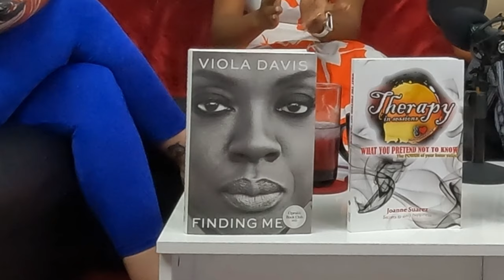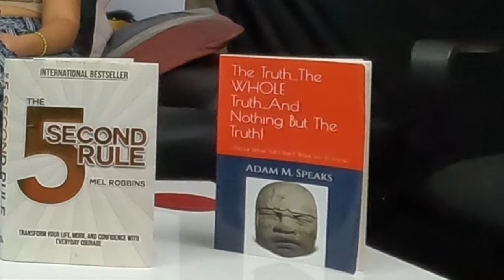Reality Podcast: Episode 2 (Energy Drainage)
Welcome to Diosa’s Therapy In Sessions reality podcast. A channel where we all tell our stories & learn from our own experiences. A channel full of fun, comedy, laughter, sadness, pain, debates, love & more. See you then! ✌🏽❤️

Episode 2 - Energy Drainage

Therapy in Sessions - What You Pretend Not to Know/ The Power of your inner voice:

Podcast also available to listen in:
Iheart Radio